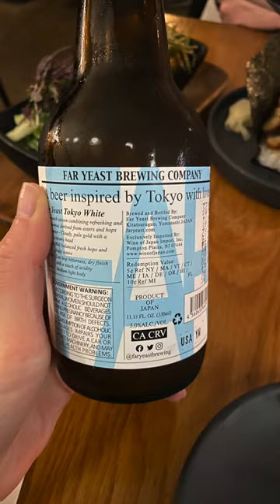🍜 Michelin Ramen in New York 👍🏻🗼